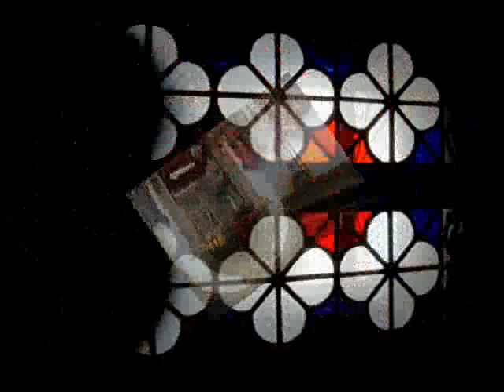Porto Alegre Igreja Nossa Senhora da Conceição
Igreja Nossa Senhora da Conceição. Porto Alegre, RS, Brasil.